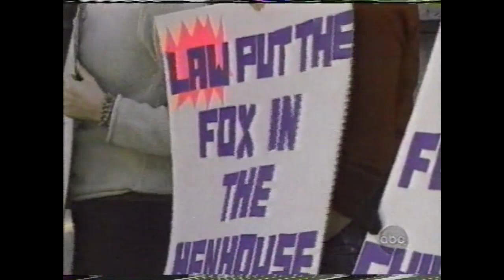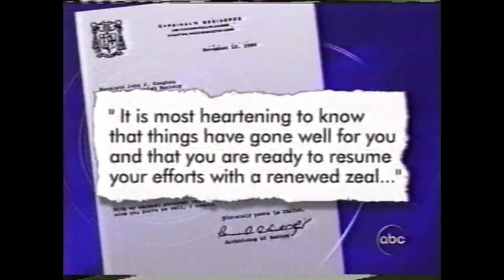Cardinal Bernard Law | Roman Catholic Pedophile | Feature | ABC World News 2002